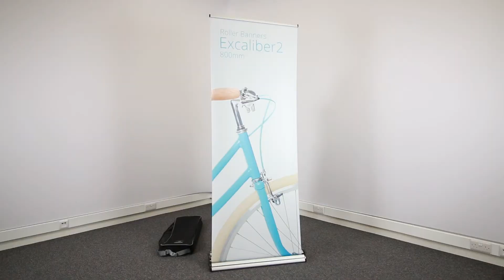Excaliber 2 | Roller Banner | Pull up Banner